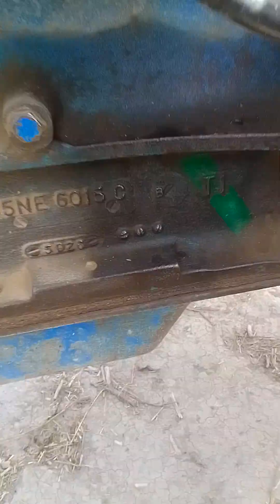21 April 2023